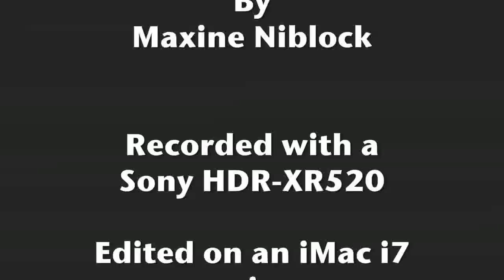It's A Small WorldHD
Ohhhh that song. you cannot get it out of your head once you've heard it hahaha!

This clip is another sequence to my earlier clips on our trip to Disneyland in 2009.
I have never seen this ride decorated for Christmas before, it was so beautifully done.

I love Disneyland, no matter how many times you go there, it's alway exciting,
reguardless if you have done the rides numerous times, or for the very first time,
it's always a thrill to be there.

I hope you enjoy this clip Maxine